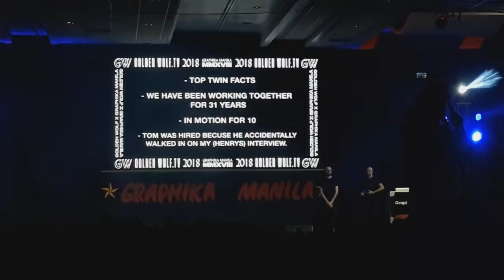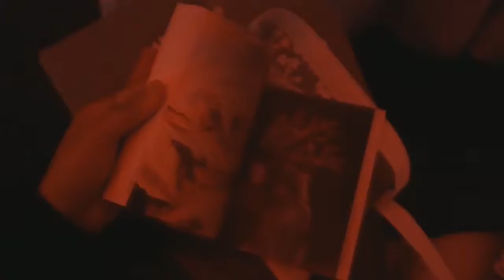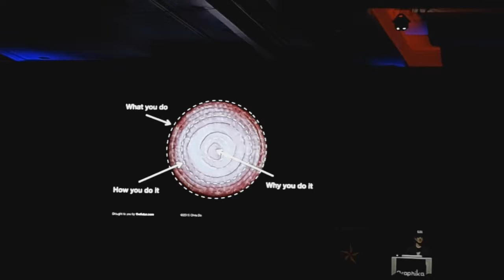Graphika Manila 2018 | Alaina Estanislao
Finally!
They are so funny and engaging that I never imagined. I would definitely go back next year.